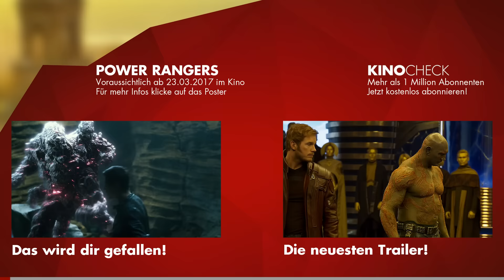POWER RANGERS Exklusiv Clip & Trailer German Deutsch (2017)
5 Teenager, die unterschiedlicher nicht sein könnten: Jason (Dacre Montgomery), Kimberley (Naomi Scott), Billy (RJ Cyler), Trini (Becky G.) und Zack (Ludi Lin) haben nichts weiter gemeinsam, als auf dieselbe High School im Städtchen Angel Grove zu gehen. Als Jason und Billy durch Zufall auf etwas stoßen, das sie für uralte Fossilien halten, erwecken sie eine außerirdische Macht, die die Menschheit auslöschen will. Die Ereignisse überschlagen sich und schweißen die fünf Teenager zusammen, als sie plötzlich auf unerklärliche Weise Superkräfte besitzen! Dass ihre neu erworbenen Fähigkeiten nicht nur ein Spiel sind, stellt sich schnell heraus, als ihnen Zordon, der einstige Red Ranger als Hologramm erscheint. Von ihm erfahren sie, dass die Außerirdische Rita Repulsa (Elizabeth Banks) mit ihrer Alien-Armee einen Angriff auf die Erde plant. Um die Welt retten zu können, müssen die fünf nun innerhalb weniger Tage lernen, was normalerweise Jahre dauert: echte Power Rangers zu werden!

Note | Power Rangers german trailer courtesy of StudioCanal. Bei einem Kauf ändert sich für euch nichts, aber ihr unterstützt dadurch unsere Arbeit. | KinoCheck®